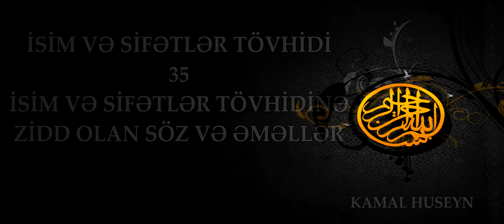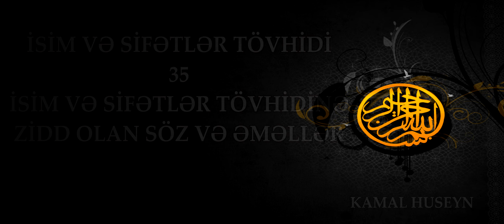Kamal Huseyn - İsim Və Sifətlər Tövhidinə Zidd Olan Etiqadlar 35-ci Dərs (Son)